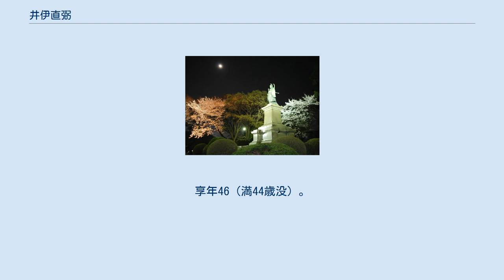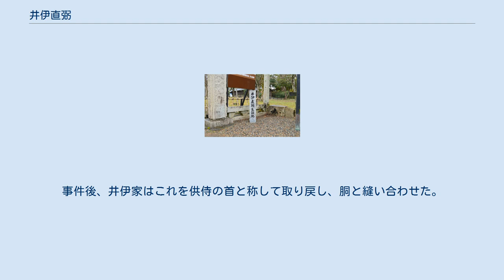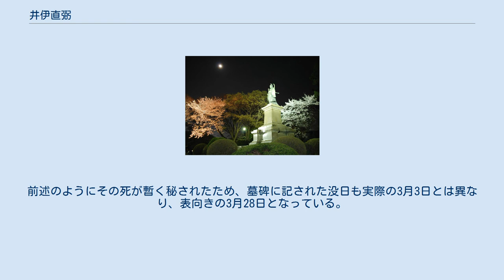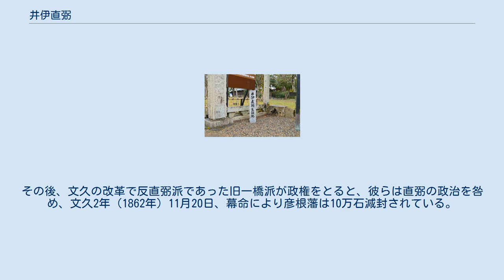井伊直弼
井伊 直弼（いい なおすけ）は、幕末の譜代大名。
近江彦根藩の第15代藩主。
幕末期の江戸幕府にて大老を務め、開国派として日米修好通商条約に調印し、日本の開国・近代化を断行した。
また、強権をもって国内の反対勢力を粛清したが（安政の大獄）、それらの反動を受けて暗殺された（桜田門外の変）。
 幼名は鉄之介（てつのすけ）、後に鉄三郎（てつさぶろう）。
諱は直弼（なおすけ）。
雅号には、埋木舎（うもれぎのや）、柳王舎（やぎわのや）、柳和舎（やぎわのや）、緑舎（みどりのや）、宗観（そうかん）、無根水（むねみ、異体字：无根水）がある。
大獄を行って以降は井伊の赤鬼（いいのあかおに）の渾名でも呼ばれた。
 生誕地（彦根城二の丸槻御殿） 文化12年（1815年）10月29日、第13代藩主・井伊直中の十四男として近江国犬上郡（現在の滋賀県彦根市金亀町）の彦根城二の丸の槻御殿で生まれる。
母は側室の君田富（お富の方）。
父の隠居後に生まれた庶子であった。
 父の死後、三の丸尾末町の屋敷に移り、自らを花の咲くことのない埋もれ木に例え、「埋木舎（うもれぎのや）」と名付けた邸宅で17歳から32歳までの15年間を300俵の部屋住みとして過ごした。
 この間、近江市場村の医師である三浦北庵の紹介で、長野義言と師弟関係を結んで国学を学んだ。
また、熱心に茶道（石州流）を学んでおり、茶人として大成する。
そのほかにも和歌や鼓、禅、兵学、居合術を学ぶなど、聡明さを早くから示していた（後述）。
 弘化3年（1846年）、第14代藩主・井伊直亮（直中三男）の養嗣子となっていた直元（直中十一男）が死去したため、江戸に召喚され、直亮の養子という形で彦根藩の後継者に決定する。
 以降、世子として江戸に住まい、直亮の在国時は代わって江戸城溜間に出仕したり、他大名家と交流を持つなどの活動を行っている。
後年の将軍継嗣問題における直弼の行動指針となった家格や血筋を重視する姿勢は、この頃に培われたとされる。
 嘉永3年（1850年）11月21日、直亮の死去を受け家督を継いで藩主となる。
 藩主となった直弼は人事の刷新に着手した。
国元にいた直亮の側役3名を直亮の病状を自分に報せなかったことを理由に罷免あるいは役替とし、筆頭家老・木俣守易を職務怠慢を理由に罷免し隠居謹慎処分とした。
彼らの後任には新野親良など、長野義言の門人や部屋住み・世嗣時代からの側近など直弼に近い人物が充てられた。
 嘉永3年（1851年）12月2日、直弼は家中に向けて8箇条の書付を出した。
その中で直弼は、藩主・藩士・領民の一和を説いて藩士には積極的な意見の上申を奨励し、有意な上申や職務に精励する藩士には褒賞・人材登用の道を示して家中の意識向上を図り、そうした人材を育成するための藩校や家族の役割を重視する姿勢を示した。
 また同日、亡兄・直亮の遺命であると称して藩金15万両を士民に分配した。
これは、父・直中が家督相続した際の前例に倣ったもので、直亮の遺命としたのは士民に評判の悪かった彼の悪名を払拭し直弼の治世の始まりを宣言する狙いがあったとされている。
 嘉永4年（1851年）6月11日、直弼は藩主として彦根に初入部した。
帰国した直弼は9月15日からの5日間、愛知郡・神崎郡の村々を巡見した。
以降、領内巡見は直弼在国時の恒例となり、安政4年（1857年）までに9回行われ領内のほぼ全域を見分している。
 嘉永5年（1852年）、丹波亀山藩主・松平信豪の次女・昌子（貞鏡院）を娶った。
この年の4月、長野義言を彦根藩士として召し抱える。
以降、長野は直弼の側近として活動し、また藩の重役の多くが彼の門人によって占められるようになる。
 嘉永6年（1853年）6月8日、帰国したばかりの彦根で黒船来航の一報を受けた直弼は7月24日に江戸へ出府した。
これに先立つ6月26日、老中首座の阿部正弘は、アメリカ合衆国の国書の写しを溜詰・溜詰格の大名に示し、アメリカの要求に対する対策を諮問してきた。
直弼は8月10日に提出した意見書で「天主の邪教を防ぐという国益がある」と鎖国の継続を主張していたが、8月29日に提出した2通目の意見書では一転して現状での鎖国の維持は無謀とし、積極的な交易と開国を主張している。
ただし、この意見書の後半には「海軍力を整備し、遠洋を航海できる技術を得れば、時宜を得て鎖国に戻すこ...